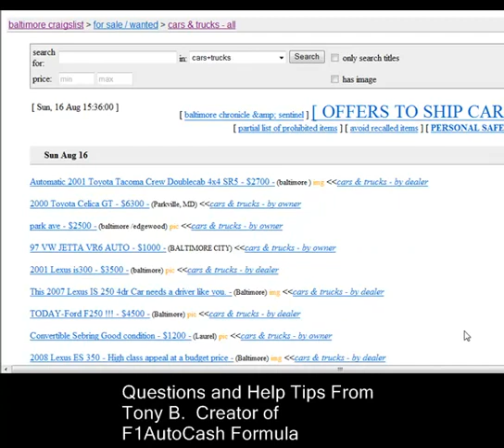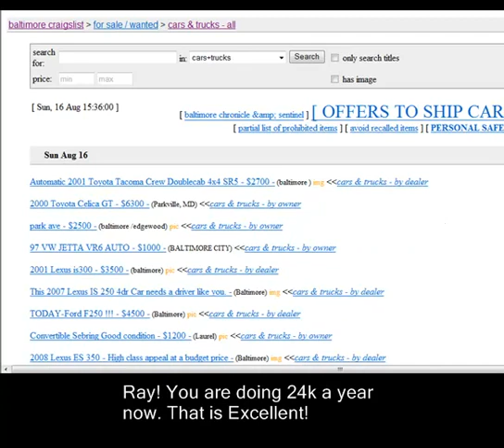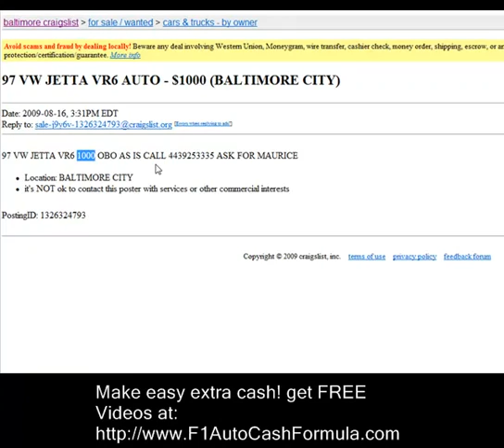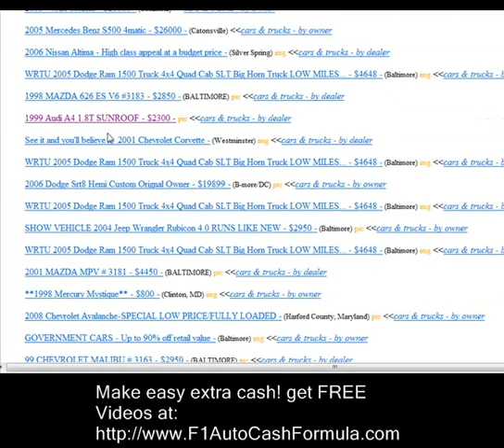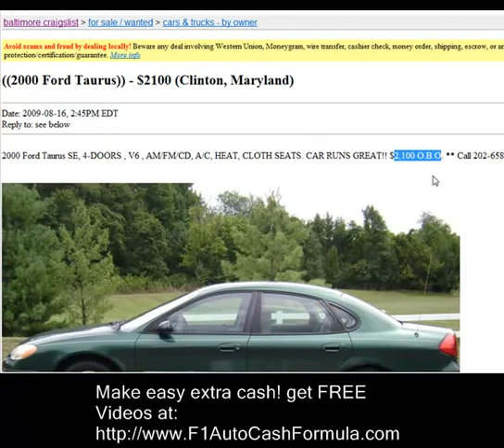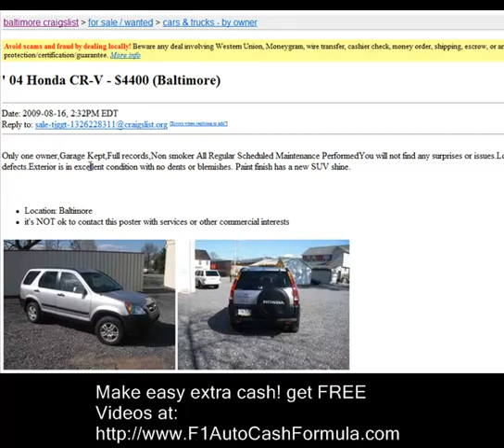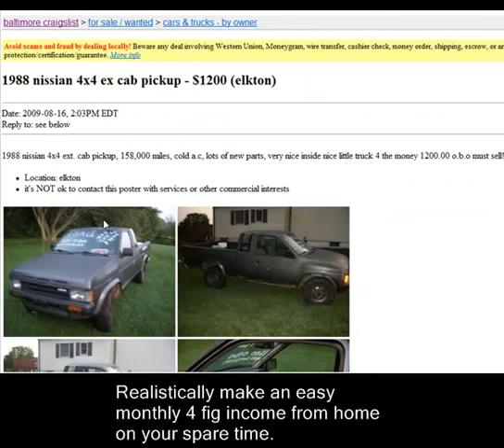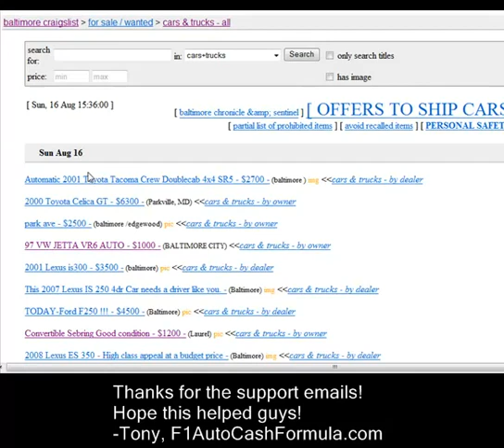Buy and Sell Cars for Profit!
Get Your FREE Car Flippers Guide Here and Learn How To Buy and Sell Used Cars For Fast Extra Cash

Get F1 Now and take your car flipping business to the next level!

Learn More How You Can Get A Dealer License To Buy And Sell Cars For Profit.